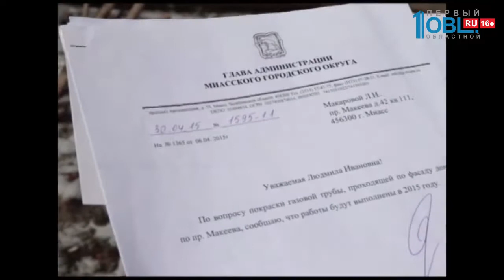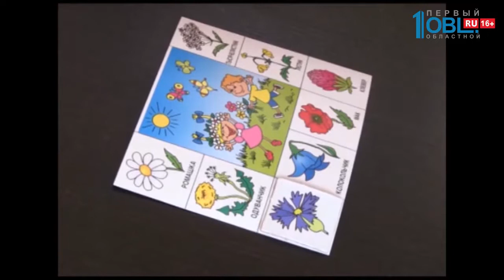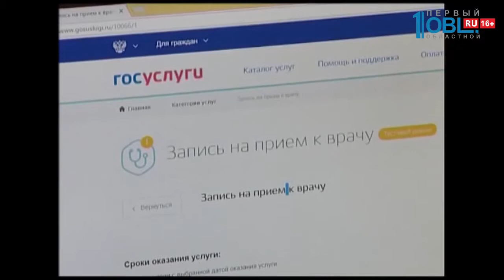Время новостей. Миасс от 21.03.2018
Глава города лично познакомился с проблемами миасцев. Не так давно на встрече со старшими по домам, активные жители попросили главу помочь решить проблему с газовыми трубами. Геннадий Васьков решил  провести выездную встречу. О том, что волнует жителей, расскажет Ирина Горностаева.

21 марта - День человека с синдром Дауна. И именно сегодня южноуральские дети с особенностями развития провели совместную тренировку с профессиональными спортсменами, некоторые из которых принимали участие в Олимпийских играх. Прошла она на горнолыжном центре «Солнечная долина».  Малыши показали свои достижения на одном из склонов курорта.  Результатом сегодняшней тренировки стала работа в рамках спортивного коммуникативного лагеря «Шаг вперед».  На склоне побывали и мы.

Они победили рак. Южноуральские дети, которые перебороли онкологические заболевания, готовятся к всемирным соревнованиям. Учатся плавать, играть в футбол и настольный теннис. Многие из них выходят на спортивную площадку впервые после болезни. О маленьких героях расскажем прямо сейчас.

Совсем скоро Пасха. Православные по традиции будут печь куличи и красить яйца. У каждой семьи свой секрет. Кто-то использует то, что есть дома. Например, луковую шелуху. Кто-то покупает специальные краски и наклейки. А творцы из дома народного творчества планируют создать настоящие шедевры.

Курсы основ компьютерной грамотности для   пенсионеров пройдут в Миассе. Наших бабушек и дедушек теперь можно будет найти в Одноклассниках и на Госуслугах.